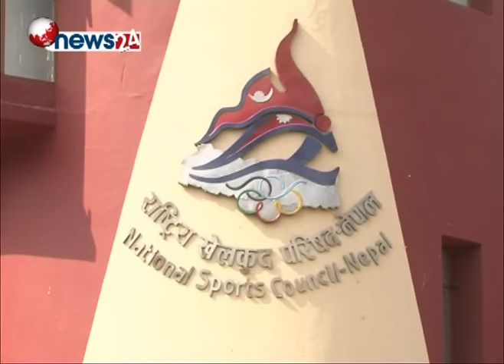गणेश थापालाई पदमुक्त गर्न एन्फालाई खेलकुद परिषदको निर्देशन - NEWS24 TV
राष्ट्रिय खेलकुद परिषदले अखिल नेपाल फुटवल संघ एन्फालाई फिफाको प्रतिबन्धमा रहेका गणेश थापालाइ पदमुक्त गर्न निर्देशन दिएको छ । परिषदले एन्फाकै विधानको धारा ६ को उपधारा तीनमा रहेको प्रावधान अनुसार थापालाइ पदमुक्त गर्न निर्देशन दिएको हो ।